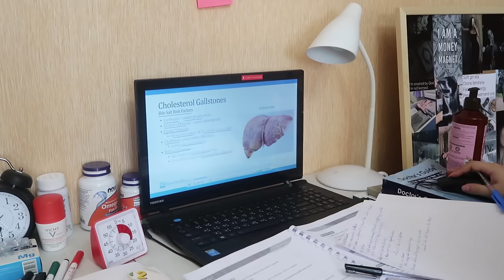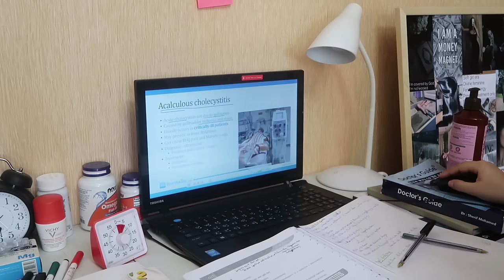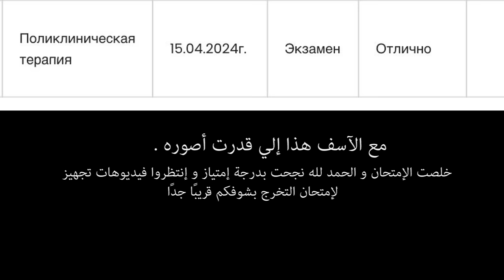آخر إمتحان في كلية الطب قبل إمتحان التخرج